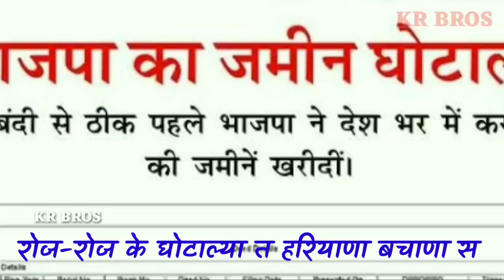KULDEEP BISHNOI KA SATH (कुलदीप बिश्नोई का साथ) Full Song By Kuldeep Sadalpuriya.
KULDEEP BISHNOI KA SATH SONG BY RESPECTED SIR KULDEEP JI BISHNOI
ARTIST :- KULDEEP SADALPURIYA &PKG DHUNDWA
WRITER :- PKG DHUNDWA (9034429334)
LEBAL :- KR BROS
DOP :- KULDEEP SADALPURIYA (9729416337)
KEEP SUPPORTING US ON#KR BROS
THANKS FOR YOUR LOVE AND SUPPORT FOR ME.
PLZ JOIN US ON FACEBOOK :-
Plz like❤ Share👭 and Support💪..
Love❤You👉 All